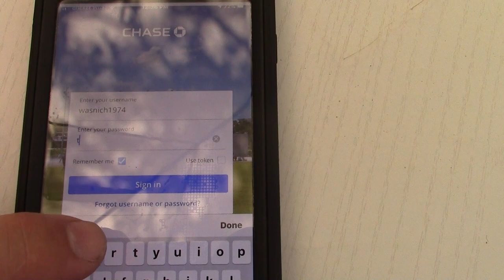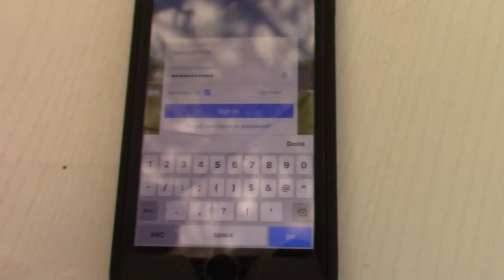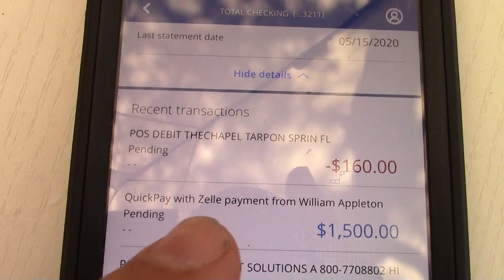*High Ticket Business Opportunity Reviews* "Make 1000 Dollars A Day Online" In 2020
- Take a tour of my high ticket business opportunity from this link. Simply fill out the form with your name and best email, then watch a 14 minute video webinar that explains this way to make up to 1000 dollars a day or more working from home.

Working from home does not have to be hard or complicated. Simply use the marketing resources in the back office for PPS to drive traffic to the lead capture page of your choice and let the video and the website for this high ticket business do the work for you.

Also, feel free to subscribe to this channel called Postcard Cash From Home by hitting the big red word that says "subscribe" and hit the bell where it says "ALL" to get notified of new videos I produce about making up to 1000 dollar a day online, or high ticket busineess opportunities.

So if your doing high ticket business opportunity reviews here in 2020, compare apples to apples with what this opportunity can provide, then make an educated decision if what this business called Prospertiy People System offers is for you. Have a great day.